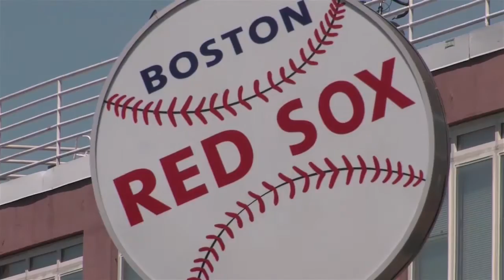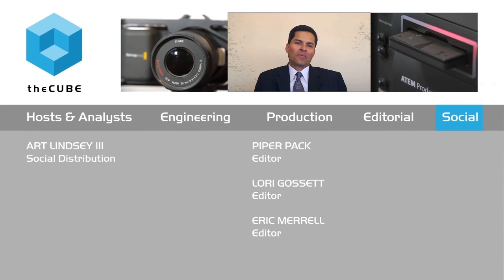CUBEconversations - Modernizing Data Protection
01. Modernizing Data Protection. (00:15)
02. Bijaya Devkota, Charles County Public Schools, Visits theCUBE. (02:51)
03. Joe King, CAS Savern, Visits theCUBE. (02:59)
04. Data Protection Strategy for Charles County Public Schools. (03:17)
05. The Process of Consolidating Resources. (04:50)
06. Recovery Point Objective. (06:08)
07. CAS Severn's Focus on Data Protection. (06:38)
08. Policy Question:  How Long Do I Keep Something. (08:09)
09. Spectrum Protect Is at the Core of the Data Protection Portfolio. (11:34)
10. Software Defined from a CIOs and Technologist's Perspective. (12:55)
11. Design-Thinking Methodology. (16:36)
12. Virtualization Support. (17:50)
13. King's Advice to Technoloy Practitioners:  "Don't Guess Philosophy". (19:55)

On this episode of CUBEconversations, Wikibon Chief Analyst Dave Vellante, CIO of Charles County Public Schools Bijaya Devkota, & CAS Severn CTO Joseph King discuss the cloud, modernization of data protection, dealing with data growth, and the systems of insight into data.

The team discussed Should we store all data forever? What should the life-cycle of data be? What, if anything, can we learn from old data?